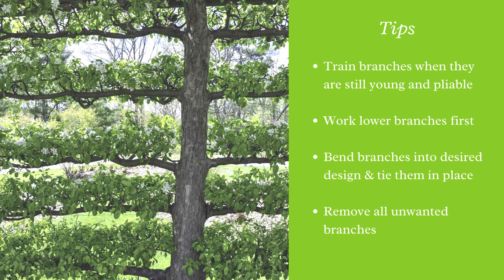What Is Espalier? - Sheffield's Seed Company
Grow fruit trees like apple and pear in small spaces when you dive into our video, "What Is Espalier?" Sheffield's Seed Company provides you with very helpful tips and insights in order to inspire you to espalier trees at your home.

Sheffields.com focused on providing the best seeds at the best prices. At any given time we have over 2,200 seed lots in stock and ready for shipment. Our experienced staff ensures that our inventory is carefully monitored and all seed shipments received or shipped, are of the highest quality.

This video, "What Is Espalier?" is made possible with Sheffield's Seed. Looking for more seeds to grow?